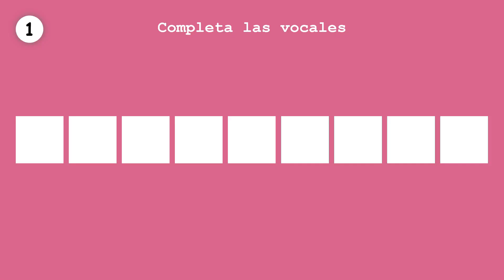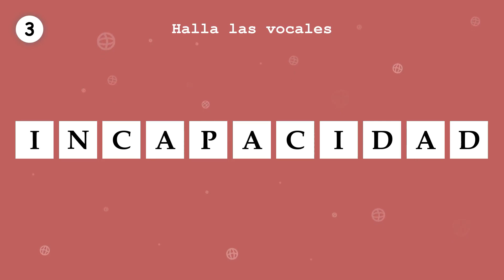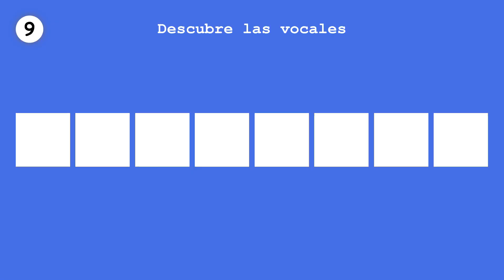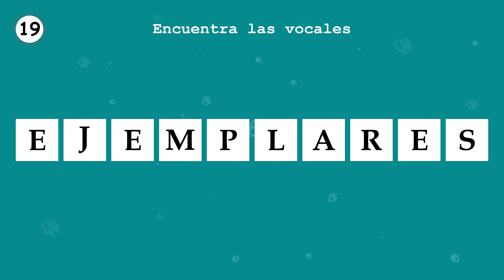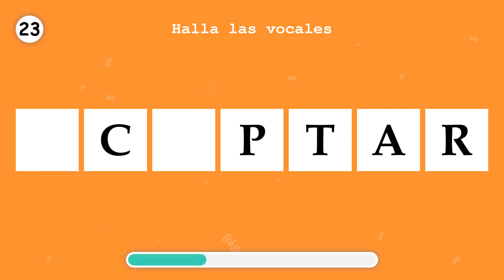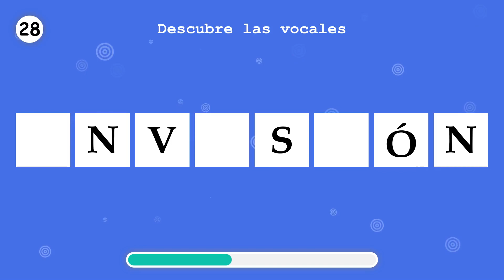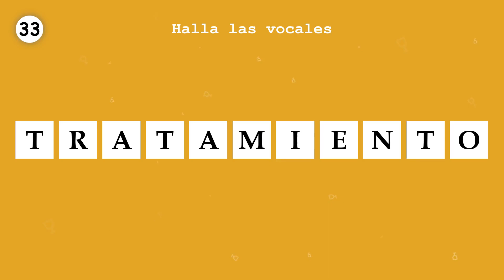APRENDE ESPAÑOL. Completa las vocales faltantes, en una palabra. Parte 74